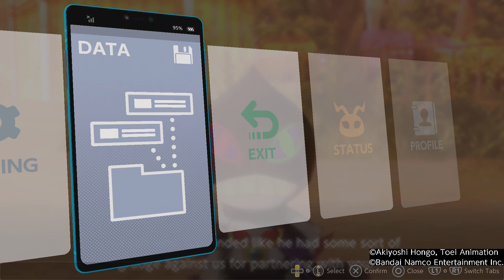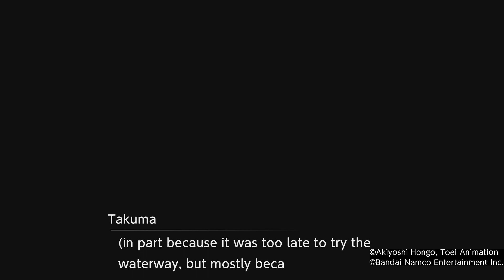Goodbye Amusement Park |DIGIMON SURVIVE #33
We finally leave the park and head back home